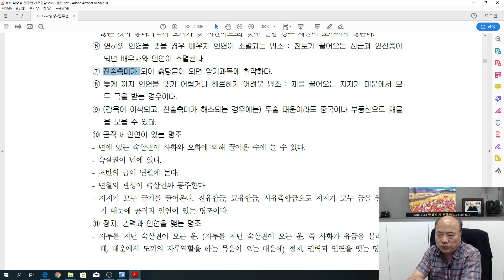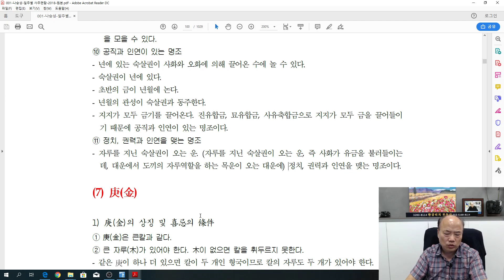[nss-사주명리학강의-957] 물상론–기토-v1